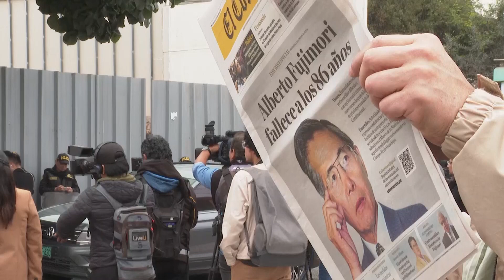Peru decrees three days of mourning after death of controversial former president Fujimori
ASSOCIATED PRESS
Lima, Peru - 12 September 2024
1. Person holding a newspaper, media in background
2. Police lined up
3. Fujimori supporter Cesar Aquije standing
4. SOUNDBITE (Spanish) Cesar Aquije, Alberto Fujimori supporter:
++ENDS ON SHOT 5++
"I want to address all the Peruvian people, from the coast to the jungle to the highlands. We must always be grateful to Alberto Fujimori for everything he did for our country."
5. Various of newspaper front pages
6.  Lawmaker Raul Huaman Coronado leaving Keiko Fujimori's house
10. SOUNDBITE (Spanish) Raul Huaman Coronado, lawmaker:
“I think he has done a great job during his time. He has received criticism but in life you have failures and achievements, and people have to understand that.”
7. Coronado leaving
8. Newspapers
STORYLINE:
The government of Peruvian President Dina Boluarte declared on Thursday three days of national mourning after the death of former president Alberto Fujimori.

Boluarte also granted him a presidential funeral and ordered the Peruvian flag to be hoisted at half-staff in all public establishments.

The decision was published Thursday in the official El Peruano gazette.

Journalists and some supporters awaited news on Thursday outside his daughter, Keiko Fujimori's house.

"We must always be grateful to Alberto Fujimori for everything he did for our country," said Cesar Aquije, a tearful supporter.

Alberto Fujimori's decade-long presidency began with triumphs righting Peru's economy and defeating a brutal insurgency but ended in autocratic excess that later sent him to prison.

His daughter, Keiko Fujimori, announced the passing of the 86-year-old former leader in a post on social media platform, X.

Fujimori, who governed with an increasingly authoritarian hand from 1990 to 2000, was pardoned in December from his convictions for corruption and responsibility for the murder of 25 people.

His daughter said in July that he was planning to run for Peru's presidency for the fourth time in 2026.